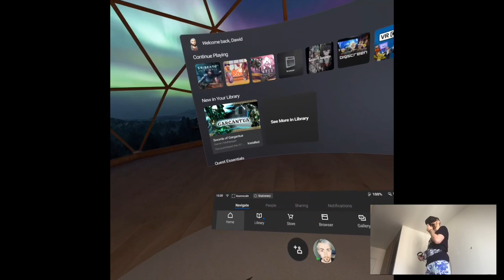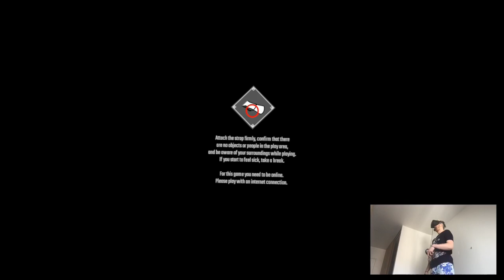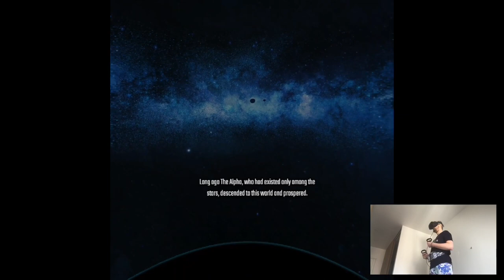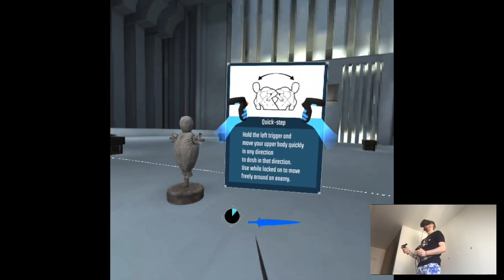BEGINNER 1-8 - Swords of Gargantua | Part 1 Playthrough | Oculus Quest VR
Hi y'all

Sorry for one day delay, I was all day out of home and tired af. So we're starting next playthrough and it was anticipated kinda long time since fighting games in VR I feel like (especially in medieval settings) are close to my gig. I knew I'll eventually play Swords, it was just delayed because they had bad locomotion system for me (no smooth turning) and I was hesitant to try it out, but they updated it so I was set. Enjoy!